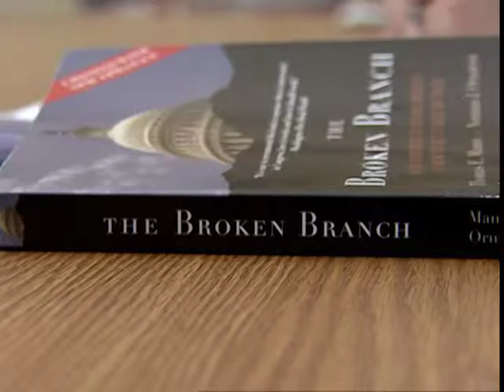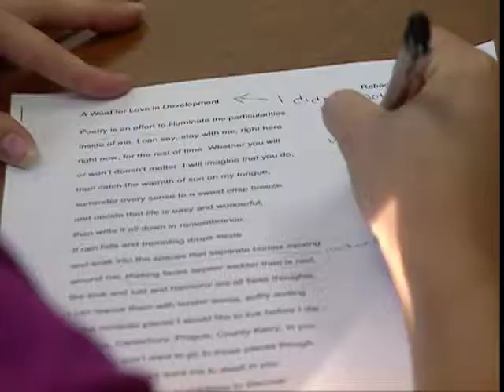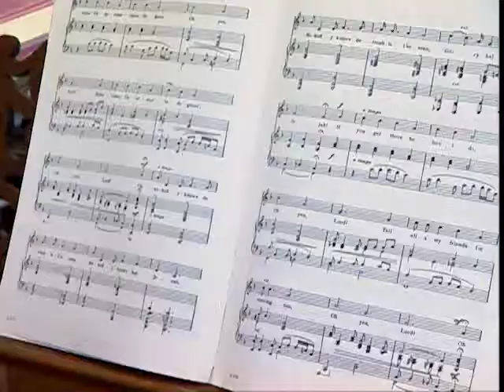Exploring Academics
At Hollins, students explore academic options, try new things, do hands-on research, and develop leadership skills.